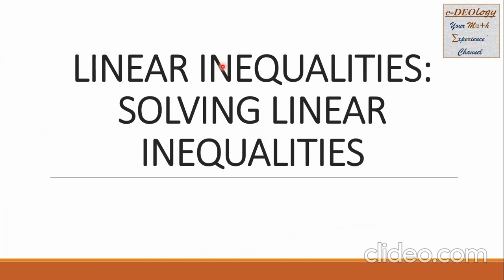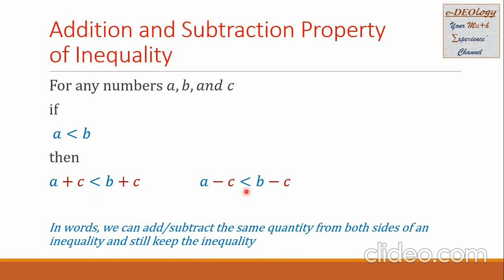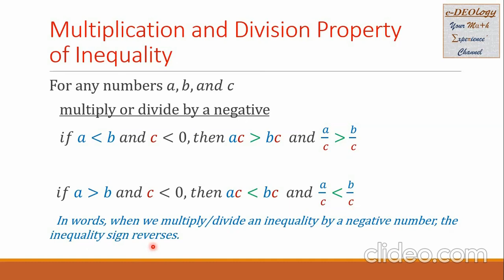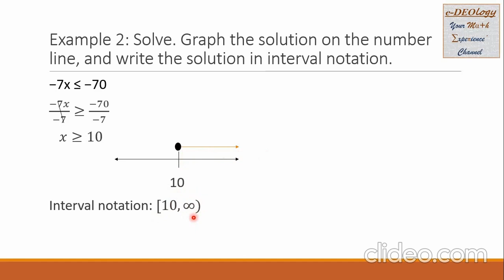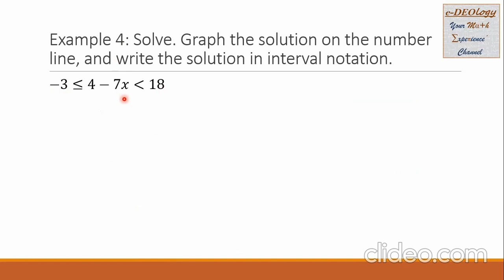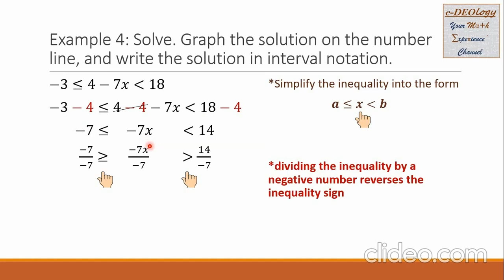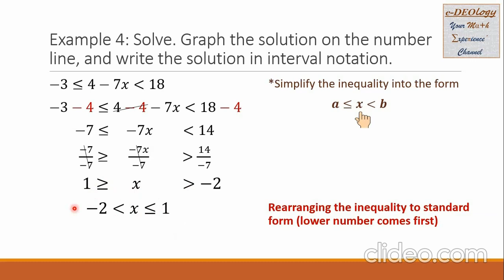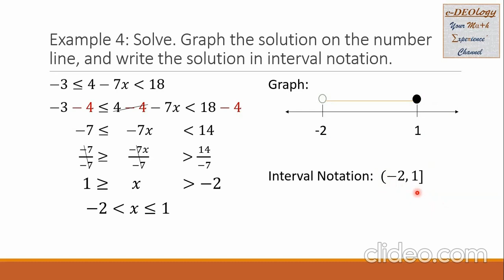Solving Linear Inequalities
Hi everyone! Welcome to e-DEOlogy!
I am a Math lecturer working in a government university. I create and upload Math video lectures daily. Watch Math videos on this channel for FREE. I hope you learn something from this video.